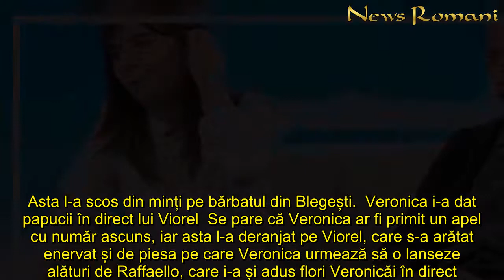S-a terminat! Vulpița a anunțat despărțirea, în direct. „Viorele, m-am săturat. Nu mai vreau să trăi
In articol:Veronica i-a dat papucii în direct lui Viorel    Un nou scandal a avut loc între Vulpița și Viorel. După ce în urmă cu o zi, bărbatul i-a făcut bagajele și a fost cât pe ce să o dea afară din casă, de data aceasta se pare că Veronica este cea care a ajuns la capătul răbdărilor.   Viorel susținea în repetate rânduri că s-a săturat de crizele de gelozie ale soției, dar se pare că nici el nu stă prea bine la acest capitol, căci i-a făcut acesteia un scandal de zile mari. Totul a pornit în urma unei propuneri de colaborare pe plan muzical între Vulpița și Raffaello. Asta l-a scos din minți pe bărbatul din Blegești.  Veronica i-a dat papucii în direct lui Viorel  Se pare că Veronica ar fi primit un apel cu număr ascuns, iar asta l-a deranjat pe Viorel, care s-a arătat enervat și de piesa pe care Veronica urmează să o lanseze alături de Raffaello, care i-a și adus flori Veronicăi în direct.  Citeste si: Cum arată fiul Mădălinei Manole la 10 ani după moartea artistei. Avea doar un an atunci când a rămas fără mamă Citeste si: Klaus Iohannis a spus clar și răspicat! Ce se întâmplă cu majorarea pensiilor? „Mi s-ar părea nedrept ca...” Citeste si: Speak și Ștefania au făcut marele anunț! După ce a cerut-o în căsătorie, acum vine o altă veste bombă  Gestul cântărețului l-a făcut pe Viorel să răbufnească și să spună că această colaborarea nu va avea loc. Bărbatul a amenințat-o pe Vulpița că dacă face această piesă își va lua adio de la familie și va fi nevoită să plătească pensie alimentară.      „Colaborarea n-o să aibă loc. Nici lansarea piesei aici. De când te-am văzut... nu ești omul care trebuia să fii. Ți-o iei acasă! Nu mă interesează! Dacă pleacă, să plece. O să o bag la pensie alimentară”, a spus Viorel, motivând că nu a trecut contractul prin mâinile lui, așa cum și-ar fi dorit.   „Gata Viorele, mă doare capul! M-am săturat de tine. Cu tine nu mai vreau să mai trăiesc! Să nu se mai bage între mine și Raffaello”, a intervenit Vulpița.  „Vreau să văd contractul. Cum s-a semnat fără baza mea acolo?”, a mai spus Viorel.
S, terminat, Vulpița, anunțat, despărțirea, direct, „Viorele, săturat, Nu, vreau, trăiesc, tine”